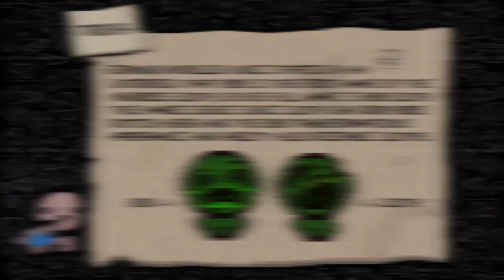Bob's Rotten Head - Item Guide - The Binding of Isaac: Rebirth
A guide with everything you need to know about the Item "Bob's Rotten Head" from The Binding of Isaac Rebirth/ Afterbirth+/ Repentance. The basic effects as well as synergies, combos, usefull tips/tricks, recommendations and trivia about the item are part of each item guide.